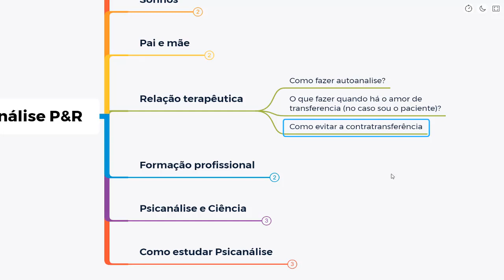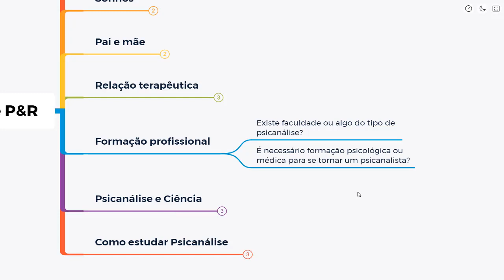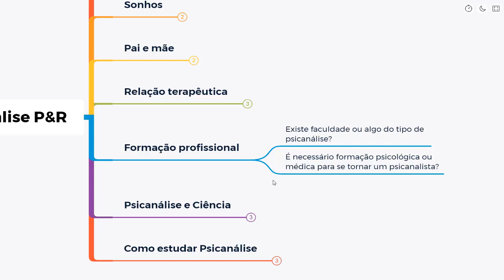Como evitar a contratransferência? Psicanálise P&R 10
Contratransferência, na Psicanálise de Freud, é um conceito que fala de uma repetição de uma relação psíquica e emocional.  Pode haver contratransferência amorosa e contratransferência negativa.

Em termos práticos: o que fazer quando o analista/terapeuta se apaixona pelo paciente?

📕 Ebook grátis: 7 coisas que você precisa saber para entender a Psicanálise de Freud